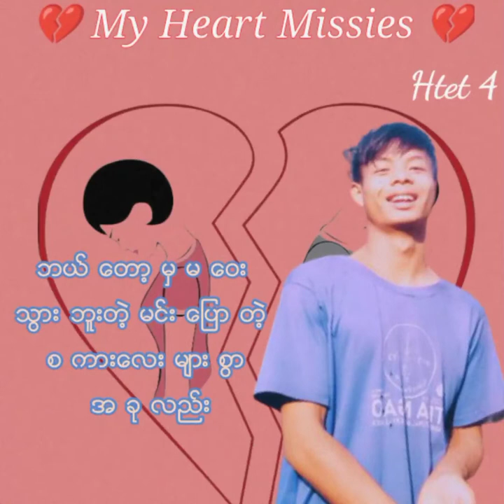My Heart MissiesHtat4&YOK Full HD